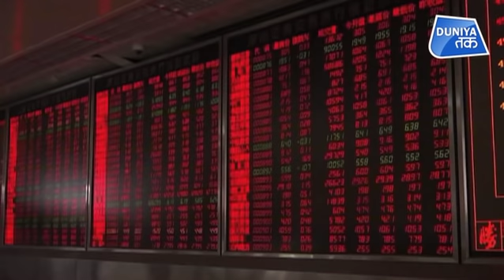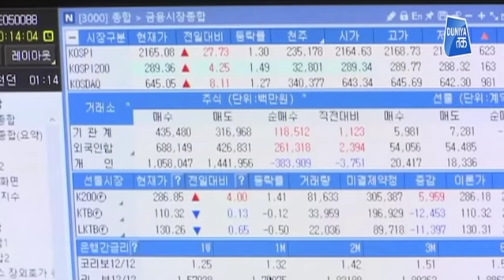AMERICA CHINA के इस डील से दुनिया खुश !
अमेरिका और चीन के बीच पहले चरण की व्यापार समझौते पर गुरुवार को सहमति बन गई... इससे दोनों देशों के बीच पिछले 17 महीनों से चल रही ट्रेड वॉर फिलहाल थम जाएगा... अमेरिकी मीडिया के मुताबिक, राष्ट्रपति डोनाल्ड ट्रंप इस समझौते पर हस्ताक्षर कर चुके हैं, केवल आधिकारिक होना बाकी है...